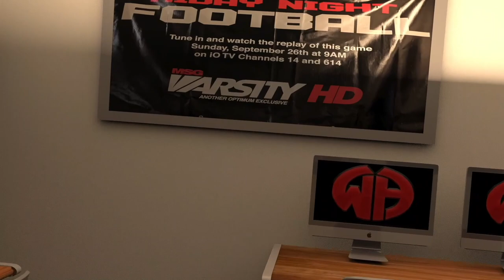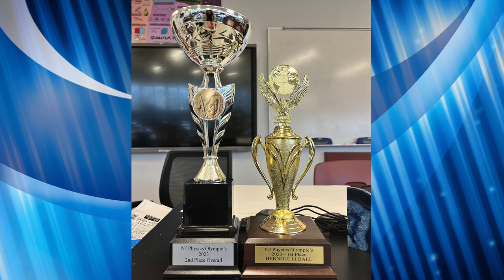WHTV News for January 27, 2023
Produced by
Riya Kachroo & Becca Cohen
Editor- Noah Sandler